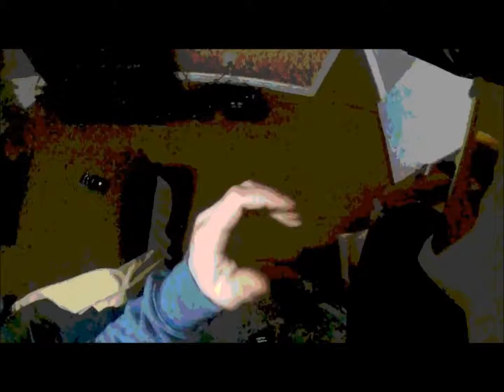first ride after rebuild drz 400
new season drz 400 life